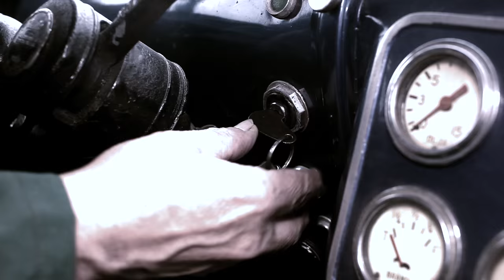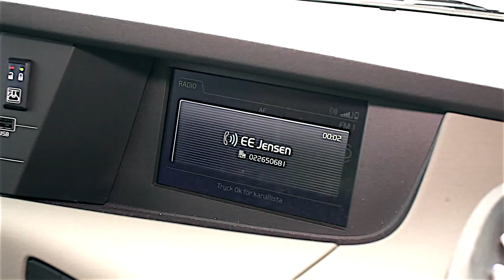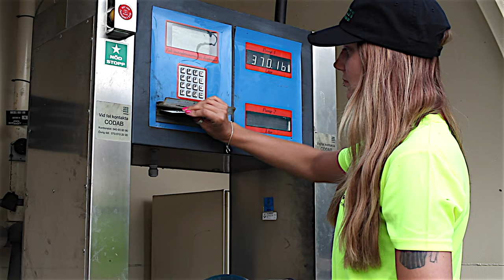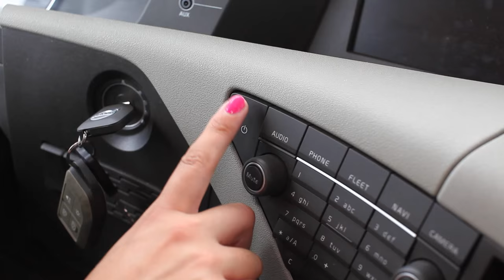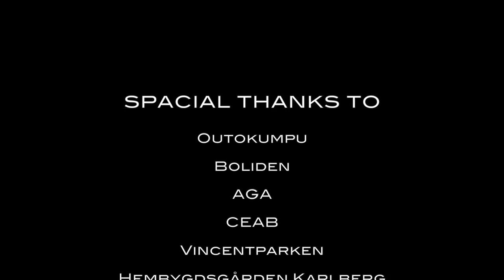Ernst express THE MOVIE-60 årsjubileum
Ernst express de gröna åkeriet. Ett av Sveriges klimatsmartaste åkerier

Manus och regi: Tobbe Malm och Roger Blom
Foto och redigering: Tobbe Malm

tobbemalm.no